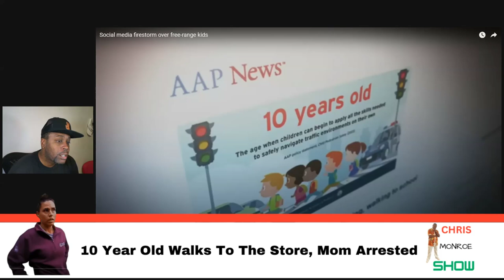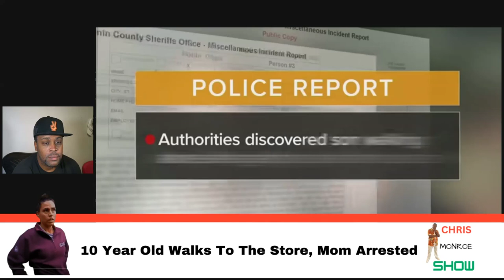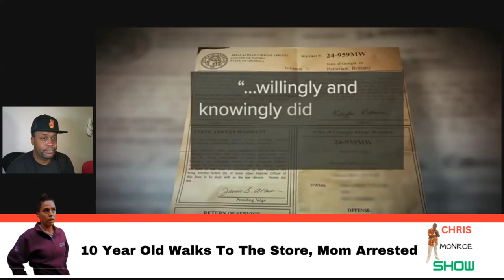Mom was arrested in front of her child, after her 10-year-old walked alone to the store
A Georgia mom was arrested in front of her children, after her 10-year-old walked alone to the store.

At some point we must say enough is enough. The government over reach is getting out of control. At 10 years old, most kids have some sense of responsibility.

I know things feel different in 2024, but did she deserve to be arrested?
Would you allow your 10 year old to walk to the corner store?

Want to sent text messages automatically? It will replace your other systems quickly...

$ChrisMonroeSTL

Chris Monroe
12430 Tesson Ferry Rd, Number 237
St Louis, MO 63128